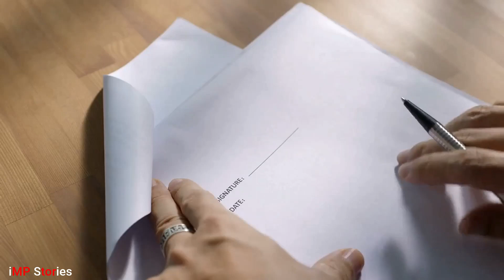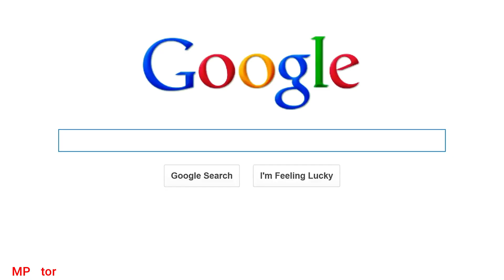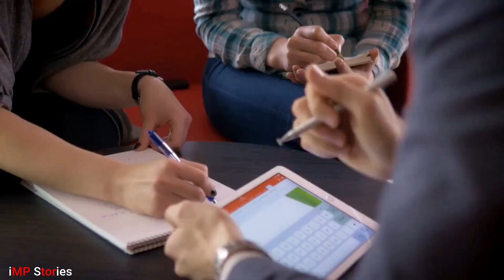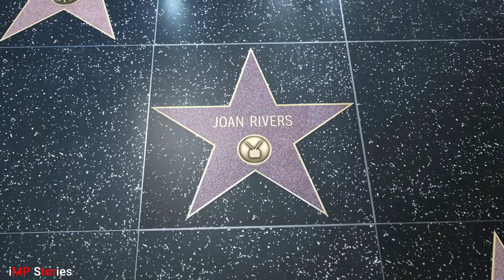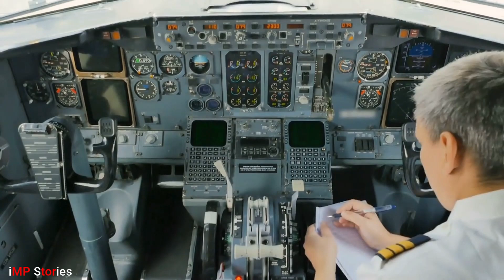Forester's Horrifying Discovery in the Snow - What Happened Next Will Shock You!